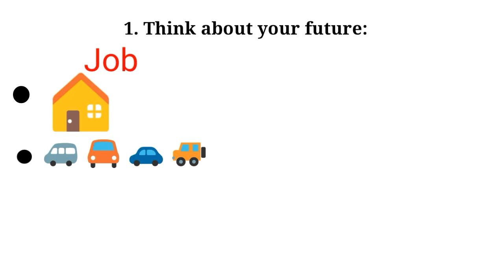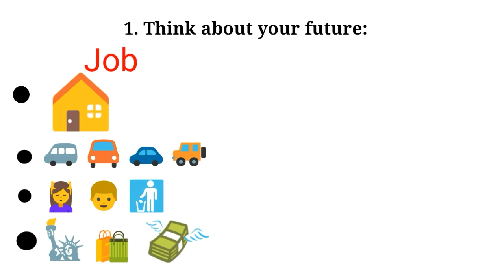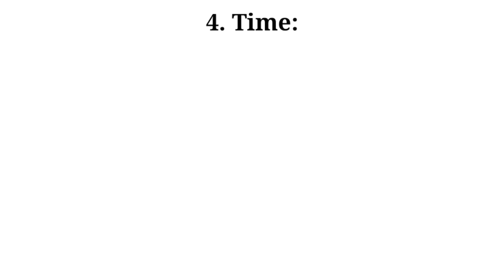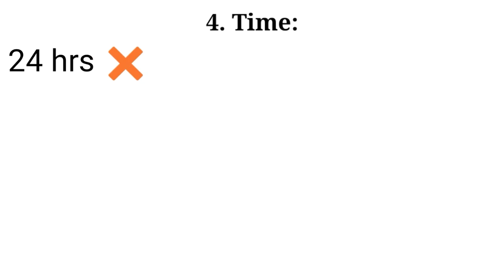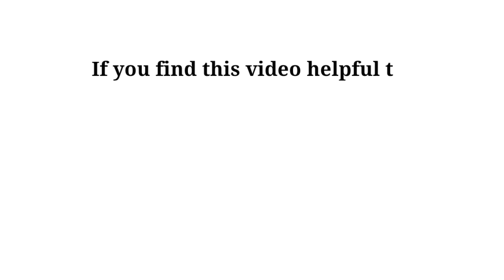How To Crack Competitive Exam || Sushmita Banerjee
Hi, I'm Sushmita Banerjee. Today we will discuss about competitive exam. Literally everyone wants to get a job, but some people find it so hard to get one. May be it's difficult, but not impossible! You can also get a job. just remember the few points that I have discussed in this video. Then you will be able to crack any of the competitive exams. I post a video on every Tuesday.